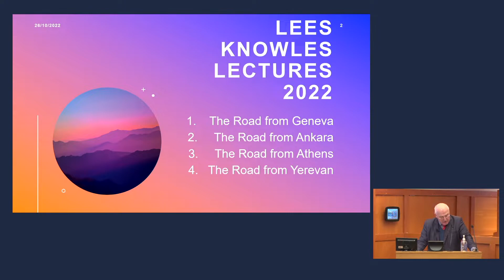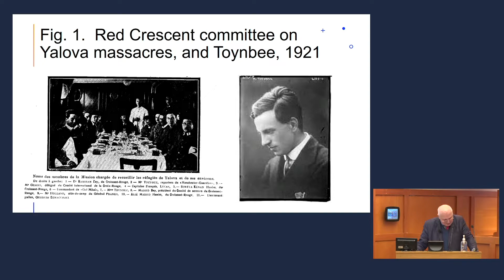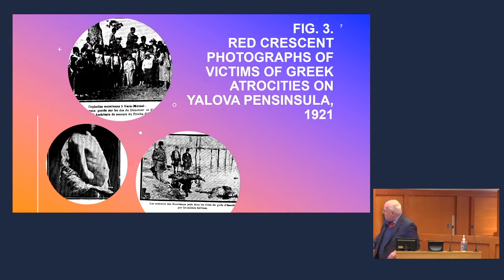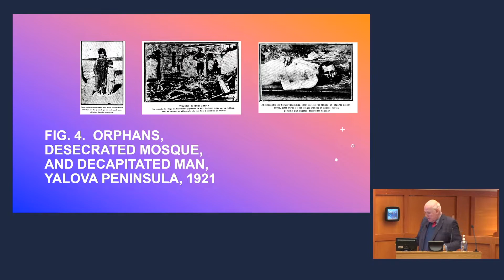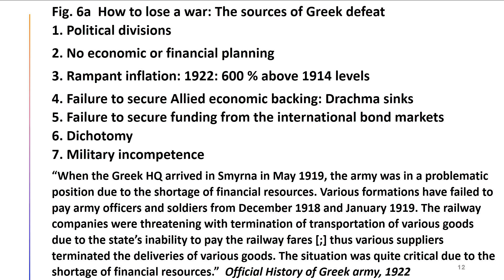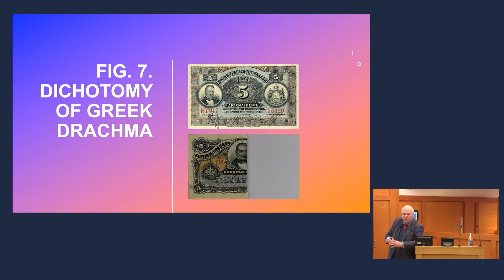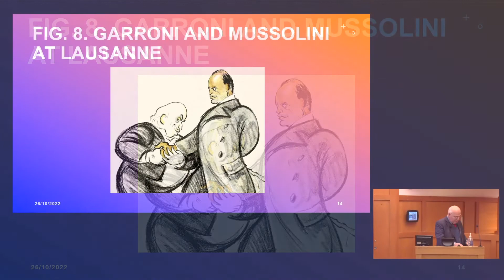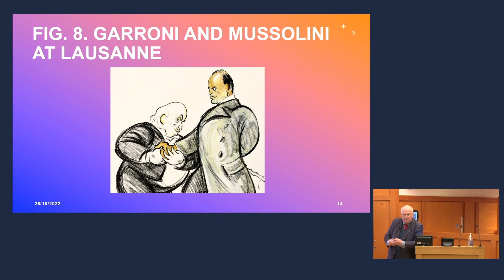Lees Knowles Lectures 2022:The Road From AthensLees Knowles Lectures 2022: Lecture 3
In this year’s Lees Knowles Lectures, Professor Jay Winter, Charles J Stille Professor of History Emeritus at Yale University, will explore the aftermath of the First World War, from the Armistice of 1918 to the Treaty of Lausanne in 1923, and the precedent the latter set for ethnic cleansing.

We apologise for the sound quality in sections of this production, this was due to unforeseen technical difficulties.